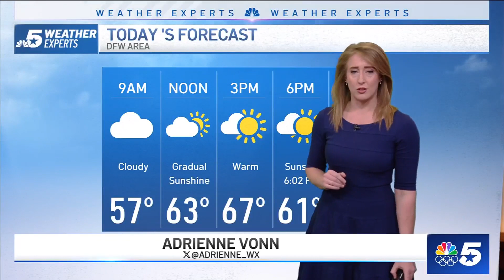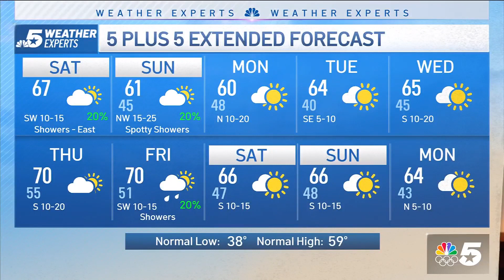NBC 5 FORECAST: Weekend Weather Remains Unsettled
Unsettled weather continues this weekend across North Texas. While, sunshine breaks out across our western zones today. Clouds will linger across areas east of DFW with a few additional showers and thunderstorms possible.